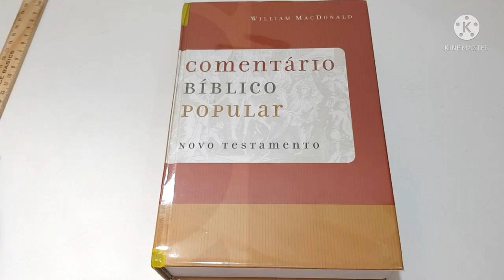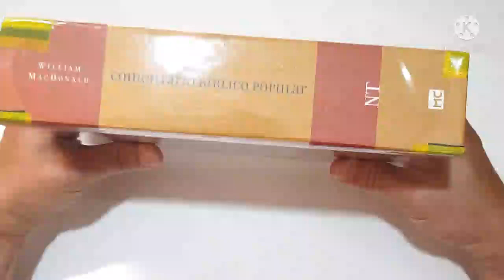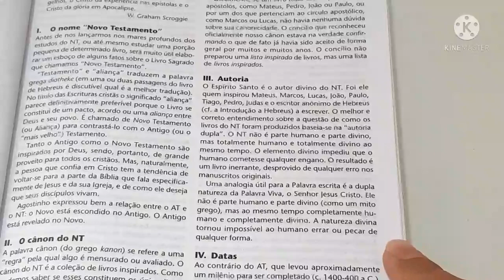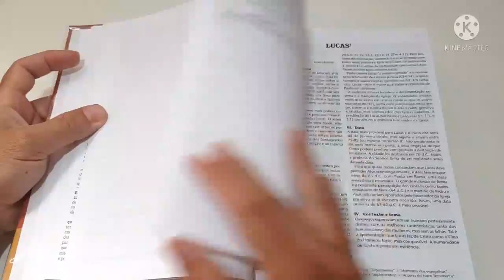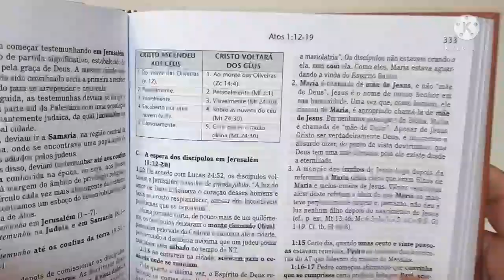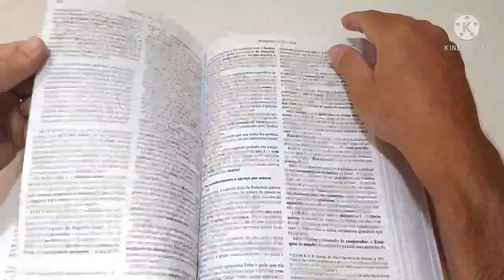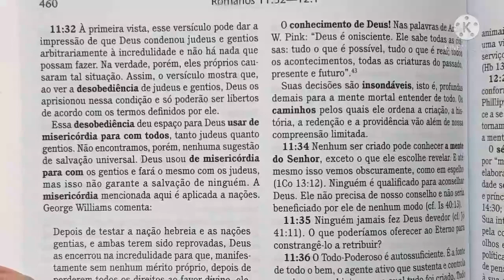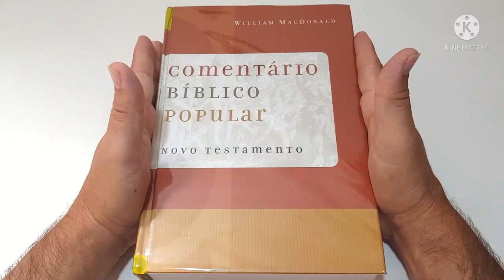Comentário Bíblico - Popular NT